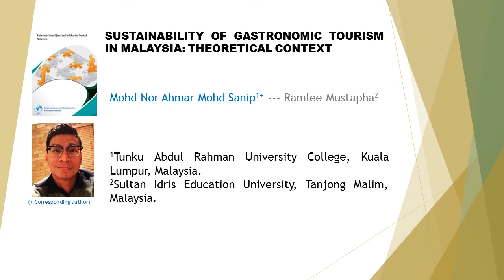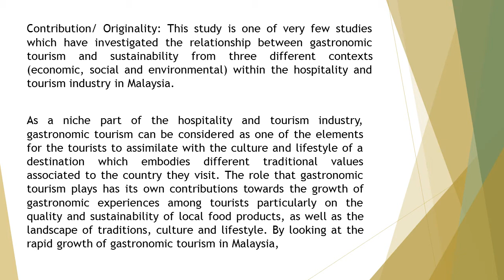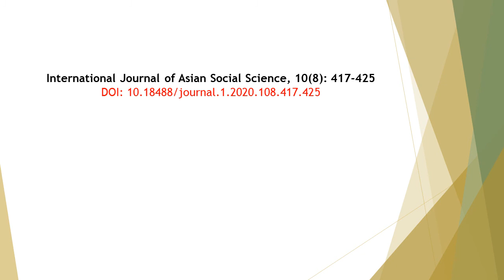Sustainability of Gastronomic Tourism in Malaysia Theoretical Context IJASS 2020 108 417 425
Sustainability of Gastronomic Tourism in Malaysia: Theoretical Context